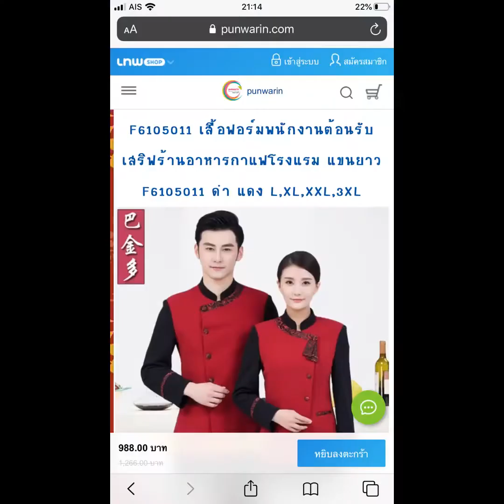EP.116 เสื้อฟอร์มพนักงานต้อนรับ ชุดพนักงานเบลล์บอย ชุดพนักงานโรงแรมรีสอร์ท | PunwarinUniform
2.โทร.062-954-7426
3.Line :@punwarin. คลิกลิงก์นี้เพิ่มบัญชี Line 💥
6.FB Profile : Hard cover 💓แอดมาค่ะเพราะคุณไม่ได้เป็นแค่ลูกค้า 💥บริการที่จริงใจจากร้านเราร้านอื่นทำแทนไม่ได้ค่ะ
7.ช่อง Youtube : ยูนิฟอร์มเกาหลีนำเข้า และสั่งผลิตคัทติ้ง
8.IG:punwarin_5395
9.TikTok:@pho_on
10.Twitter:ปุณวรินทร์ พัฒนจีระธรณ์ (@1punwarin)
🙏ฝากกดติดตามช่องด้วยน่ะคะ อยากเปลี่ยนยูนิฟอร์มพนักงานเมื่อไหร่จะได้หากันเจอค่ะ